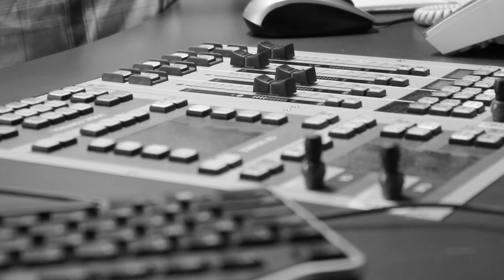Little Earthquake - [Live Cover] High for This - The Weeknd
Little Earthquake performing a cover of "High for This" at ABC Studios Newcastle.